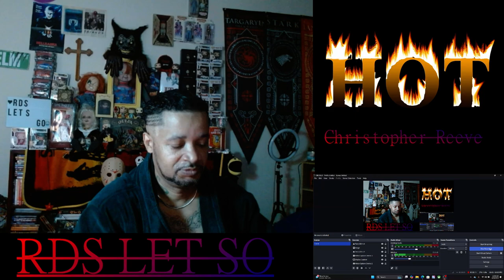Superman - The Christopher Reeve ( Trailer ) Reaction....Emotional and heartfelt